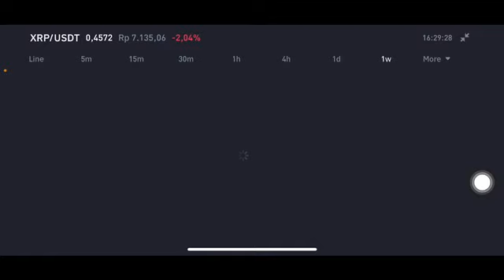XRP COIN NEXT MOVE🚨 IF YOU HOLD 250 XRP YOU MUST SEE THIS 🚨 - XRP PRICE PREDICTION